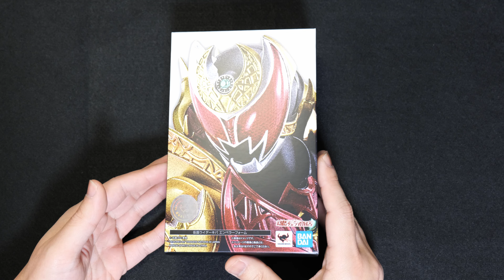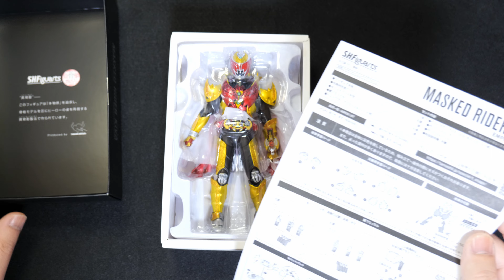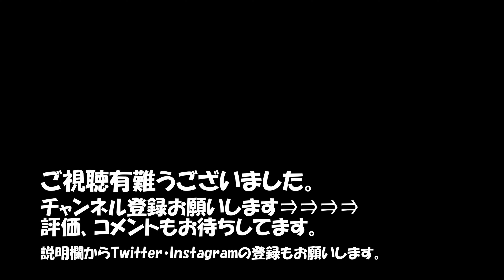【S.H.Figuarts】嫁ちゃん参戦！仮面ライダーキバ エンペラーフォーム 開封レビュー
嫁がキバのS.H.Figuarts真骨彫を欲しがっていたので、
エンペラーフォームをプレゼントしました！
折角なので、撮影にも協力してくれてますｗ
丁度この動画の撮影時に鼻風邪をひいてしまい、
声がおかしかったので、嫁が手伝ってくれました！
ナレーションとエンディングを頑張ってくれてますｗ

目次
0:00 OP
0:46 開封
4:52 嫁ちゃんのナレーション
6:12 キバ舐めまわし撮影動画（撮影BOX）
9:09 キバ舐めまわし撮影動画（トレース台光源のみ）
11:32 ED嫁ちゃんバージョン